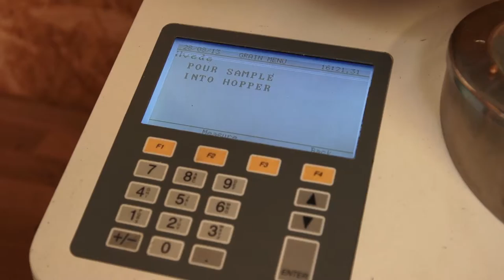Sukup Europe / DanCorn Silo, Lagersilos & Trockner -- Birkelse Gods - Deutche Sprache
Sukup Europe Silo und Mobiltrockner mit Förderanlage.
JSJ Agro Birkelse Gods - Jørgen Skeel & Jens Richter Jungersen - Deutsche Sprache.
Betrieb von Mähdrescher, Schlepper, Getreidewagen und Getreideanlage.
Anlageninformationen:
Annahmegosse 52m²
Skandia Elevator Förderanlage 120 Tonnen/Stunde
Stack Trockner 75 Tonnen/Stunde
Lagersilos mit Kühlung und Flachlagerung - insgesamt ungefähr 7.500 Tonnen

Hier finden Sie einige gute Tipps über Getreidetrocknung, Turnkey-Lösungen, Projekte allgemein. Sukup Europe verfügt über 12.000m ² Lagerhallen in Hedensted.